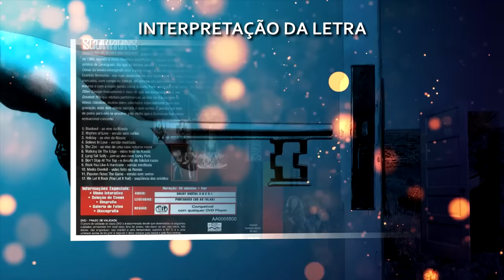Scorpions - Send Me An Angel - Legendado + Interpretação da Letra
Tradução da música Send Me an Angel do Scorpions, com minha interpretação da letra depois que a música termina. Traduzido em português brasileiro, com legenda fixa sobre o vídeo.

Hellfest 2015
Live at Val de Moine, Clisson, France

Banda: Scorpions;
Álbum: Crazy World;

Formação do vídeo:
Rudolf Schenker - Flying V acoustic guitar
Klaus Meine - Vocal
Matthias Jabs - Violão
Paweł Mąciwoda - Baixo
James Kottak - Bateria